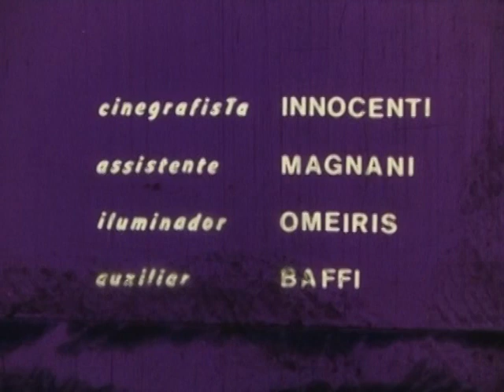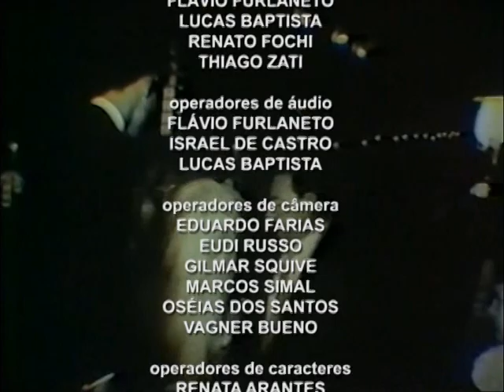Documento Rio Preto mostra antigos casamentos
Documento Rio Preto mostra antigos enlaces matrimonias de tradicionais famílias rio-pretenses gravados pela Cometa Filmes. Veja os casamentos de Aylton Cabrera e Aparecida Rosa; Jaffer Jorge e Zezé Gonçalves; Luís Roberto Ramos e Maria Eugênia; Rubens Muanis e Creuza Miziara e João Bassitt Neto e Vera Lúcia Ferreira, entre outros.